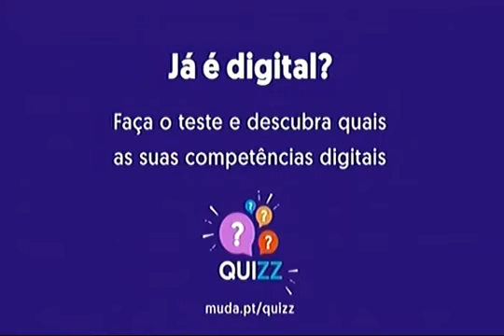060 Tandas Comerciales RTP Internacional Octubre 2018